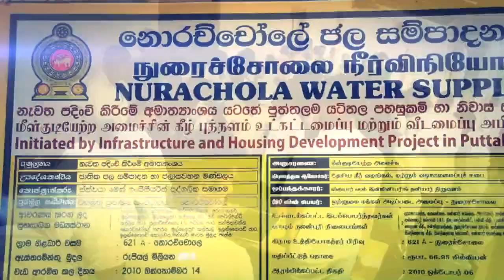Community First Theme FULL HD